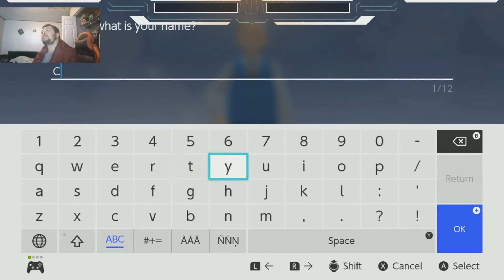POKEMON BRILLIANT DIAMOND PART 1